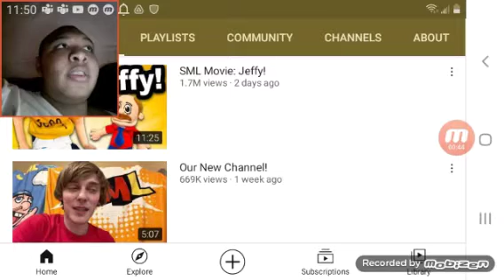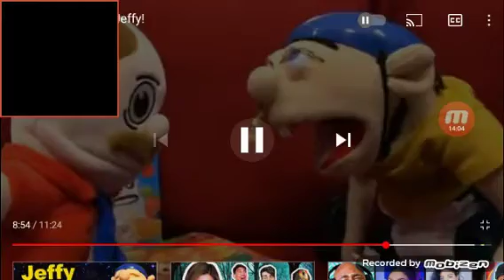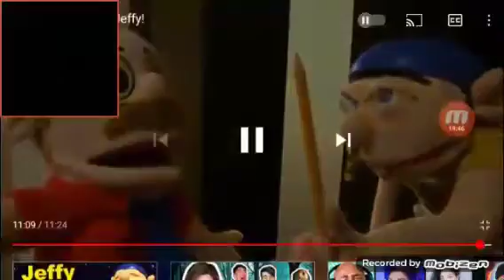SML Movie: Jeffy Reaction